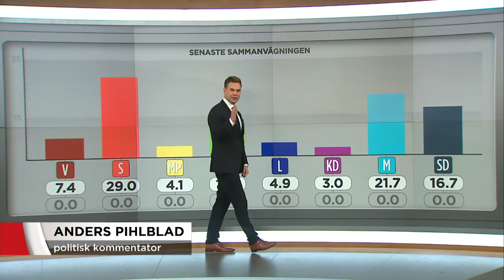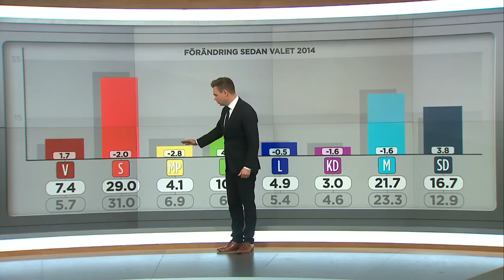Trots framgångar för M - "Alliansen har inte ökat" - Nyheterna (TV4)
Nyheterna i TV4 från 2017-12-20: TV4Nyheternas politiske reporter Anders Pihlblad kommenterar siffrorna från
årets sista sammanvägning av opinionsinstitutens siffror, TV4 Väljaropinion.